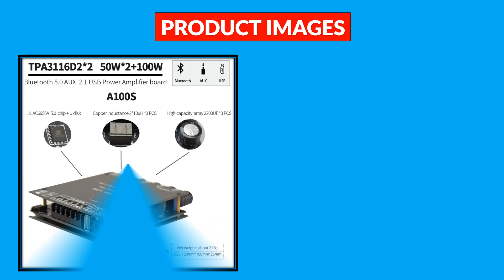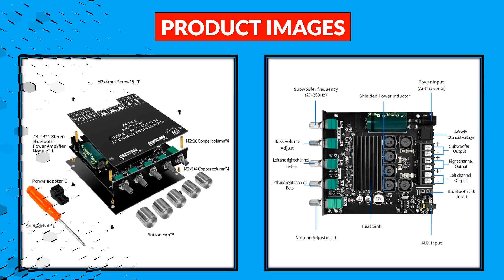Top 5 Best Audio Stereo Subwoofer Amplifier Board in 2024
Top 5 Best  Audio Stereo Subwoofer Amplifier Board  in 2024 | Best  Audio Stereo Subwoofer Amplifier Board  AliExpress

100 Best Audio Stereo Subwoofer Amplifier Board From AliExpress

5. Original XH-A128 TDA7498ETR Bluetooth 5.0 Digital Power Amplifier Board 160W*2+220W Subwoofer Stereo Audio AMP Home Theater

4. HIFIDIY S100L Bluetooth 5.0 2.1 Channel Power Audio Stereo Subwoofer Amplifier Board 50WX2+100W TREBLE Bass note tuning AMP

3. TPA3251D2 Bluetooth 5.0 2.1 Channel Power Audio Stereo Subwoofer Amplifier Board 220WX2+350W TREBLE Bass note tuning AMP S350H

2. ZK-TB21 Bluetooth 5.0 Subwoofer Amplifier Board 50W*2+100W 2.1 Channel Power Audio Stereo Bass AMP TPA3116D2

1. ZK-MT21 Channel Bluetooth 5.0 CS8673E 2.1 Subwoofer Amplifier Board 50W X 2+100W Power Audio Stereo Amplifier Board Bass AMP AUX